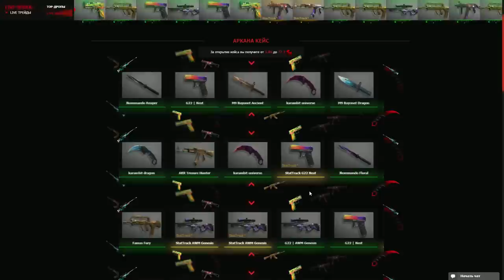ЖЕСТЬ!!! ВЫБИЛ 5 КЕРАМБИТОВ В БИТВЕ КЕЙСОВ ПРОТИВ ШКОЛЬНИКА В STANDOFF 2